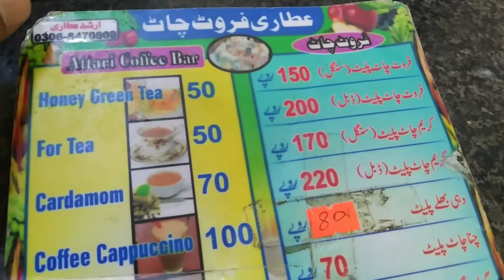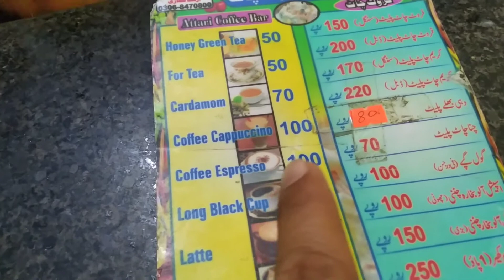fruit chaat and streat walk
frot chat and streat walk